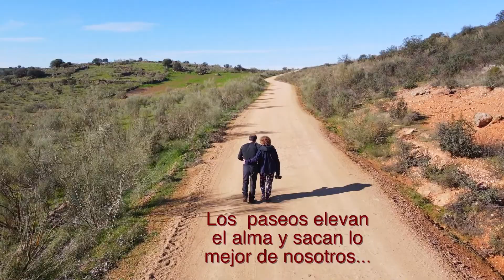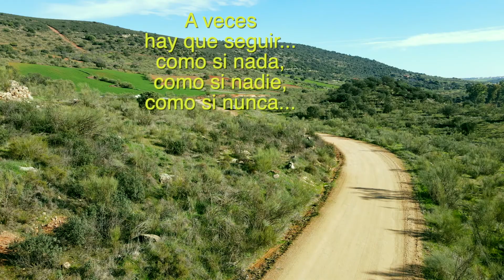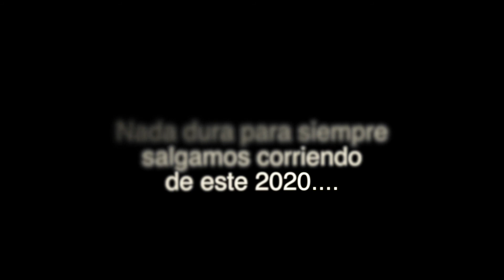Salgamos corriendo del 2020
Un dia de paseo precioso para sacar lo mejor de nosotros...